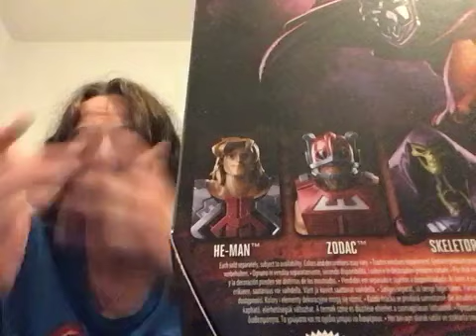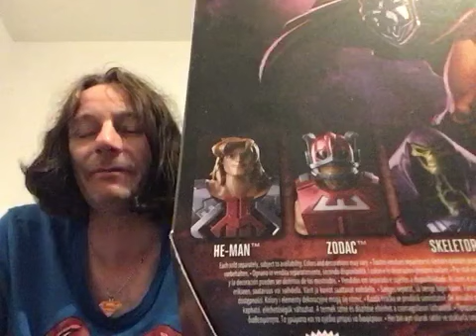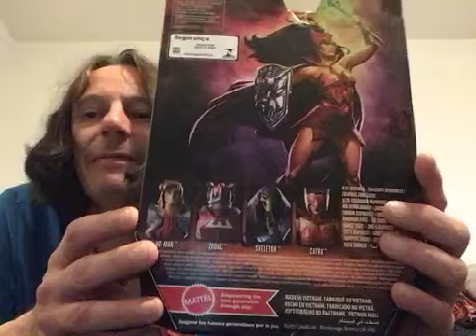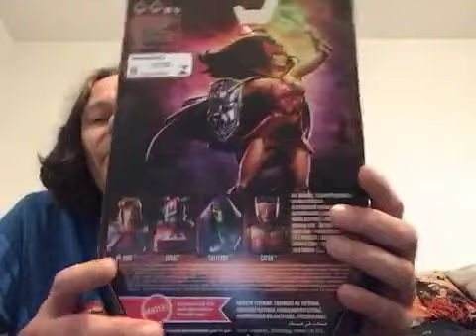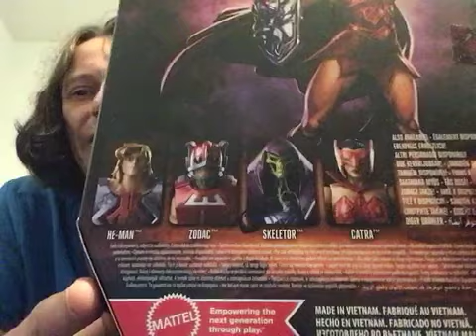498 - Masters Origins - Masterverse - Komplettsammler - Masters of the Universe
Wie steht Ihr zu Komplett Sammler ? Finden Komplettsammler wirklich jede Figur Top oder ist es einfach nur das man alles komplett haben muss, und sogar einen He-Man im Bikini kaufen würde, solange Masters of the Universe drauf steht ?
Wievist Eure Meinung dazu ?